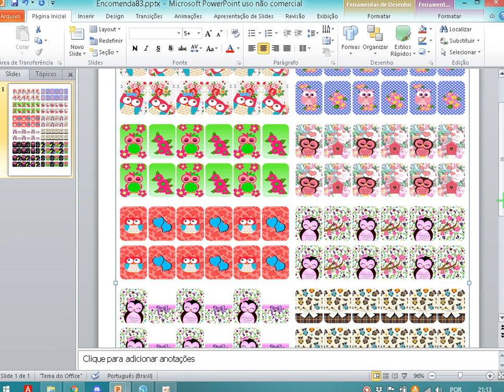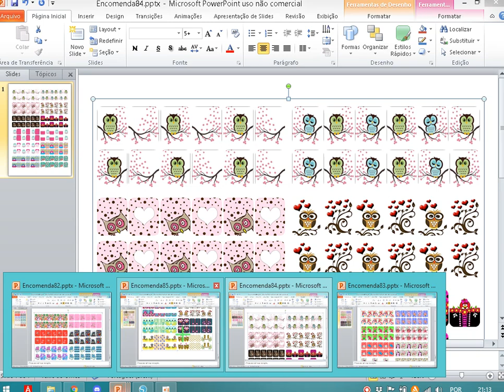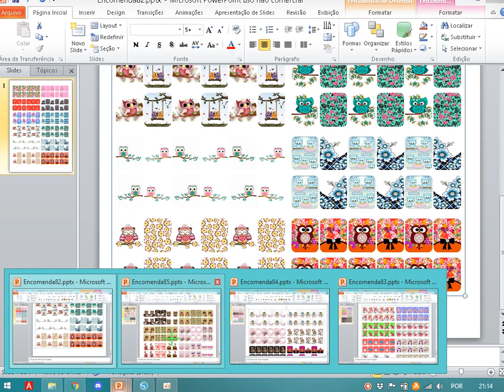Cartelas de adesivos de unhas grátis para imprimir